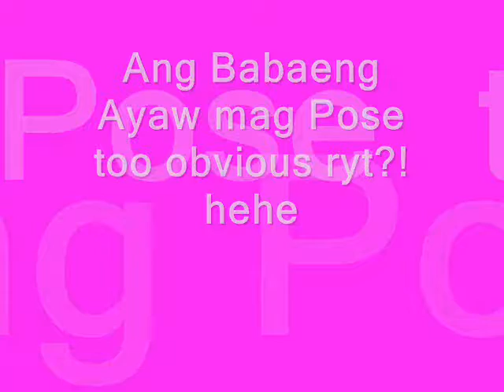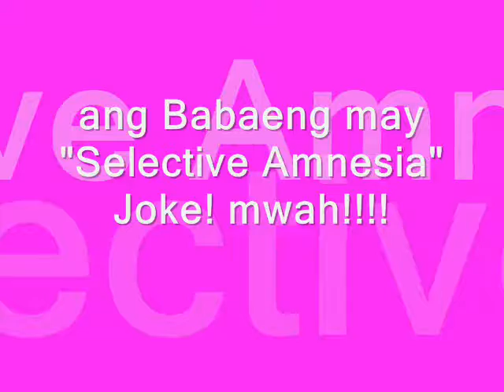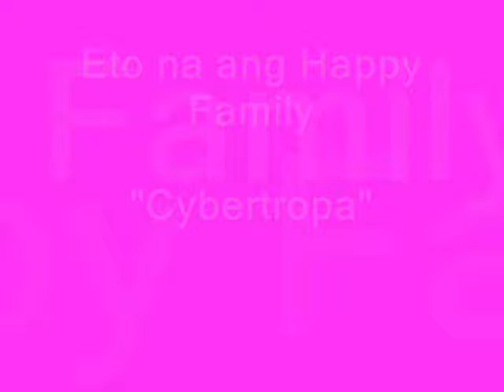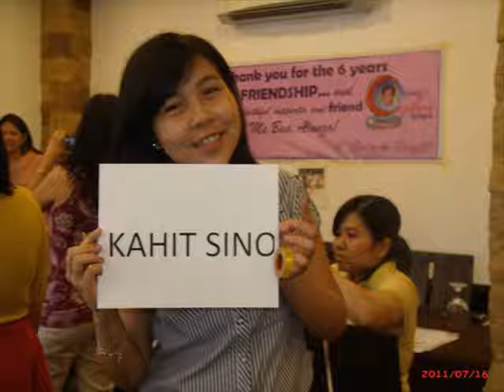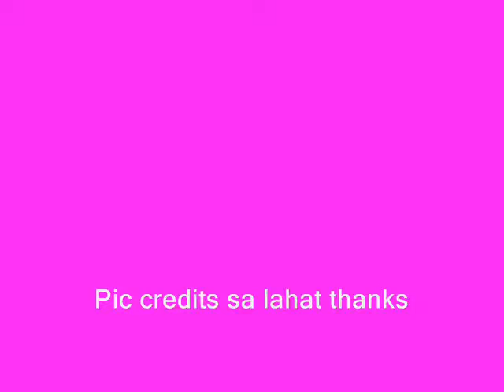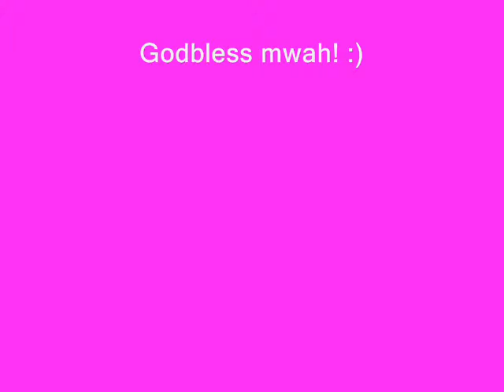Indays of Cybertropa- Gift of a FRIEND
Indays Love Bea Alonzo
"Kahit Sino Team"

"Truly great friends are hard to find, difficult to leave, and impossible to forget."

Basta Bea Lang!